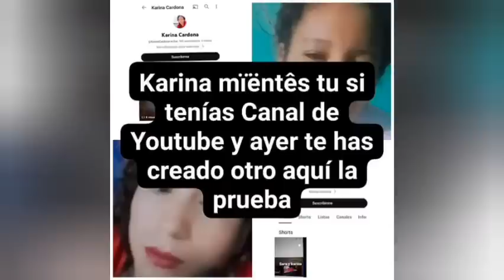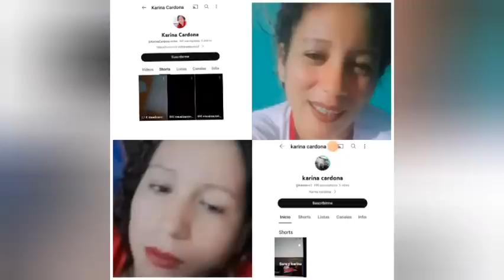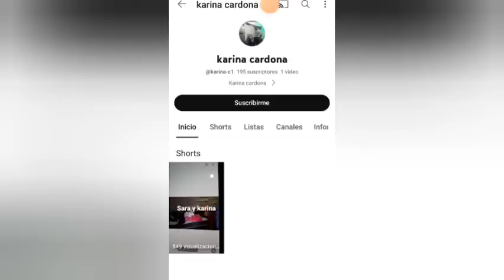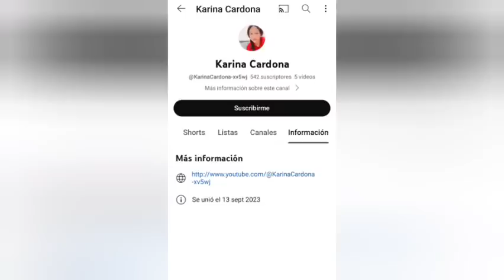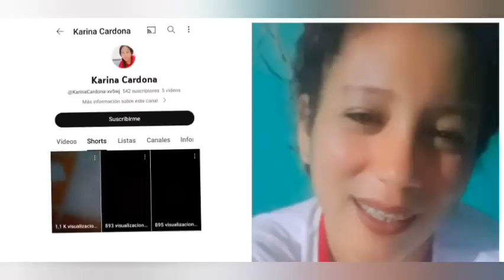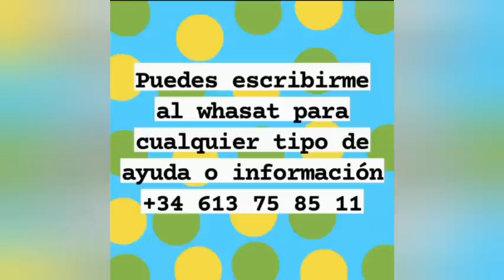Karina mïëntês tu si tenías Canal de Youtube y ayer te has creado otro aquí la prueba